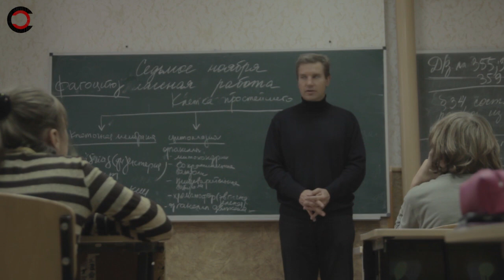"Кіборг" Дмитро Сорока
Дмитро Сорока - командир зенітно-артилерійського взводу 2-ї БТГр 93 ОМБ. Він, разом зі своїм взводом, майже 2 місяці стояв в обороні Донецького аеропорту.
Дмитро - вчений фізик-ядерник, який в квітні 2014 був змушений стати військовим командиром. Він та шість його бійців нагороджені Орденом Богдана Хмельницького IV ступеня.
Після трьох місяців АТО і двох місяців оборони Донецького аеропорту Дмитро повернувся додому в Харків і зустрівся зі студентами рідного фізико-технічного факультету а також школярами. Уже за кілька днів він знову повертається на службу в зону АТО.